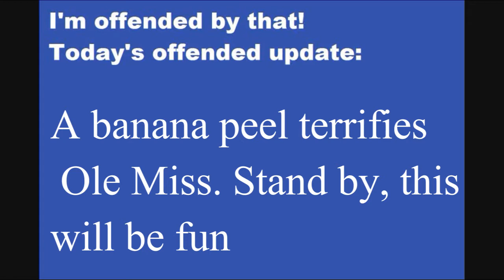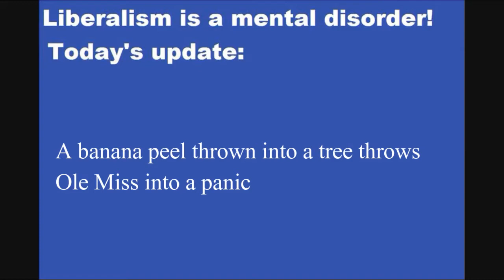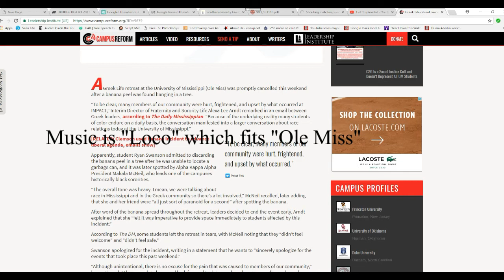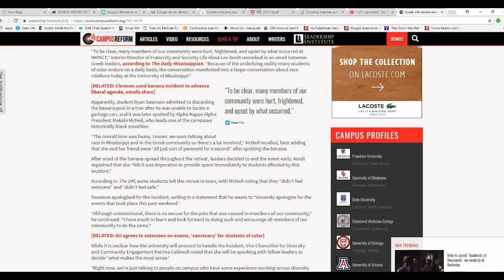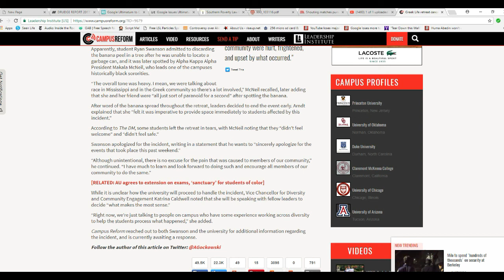Banana peel throws Ole Miss into panic ROTFL!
A frat rat, unable to find a garbage can, threw a banana peel into a tree. The result was sheer panic among students and staff.Some students were even crying. Ole Miss is working to sooth the poor crying students. Hahahahaha!